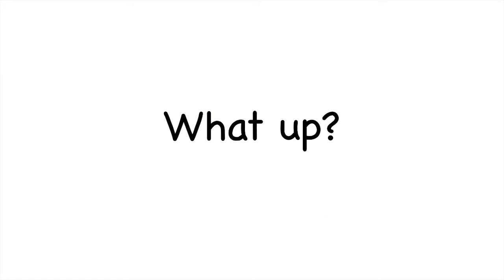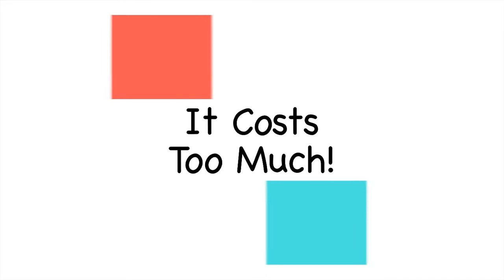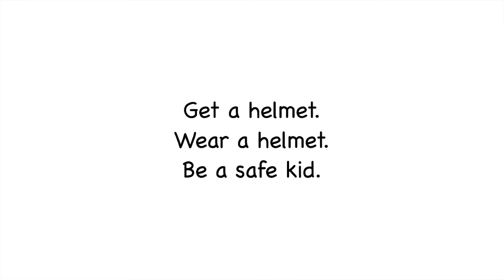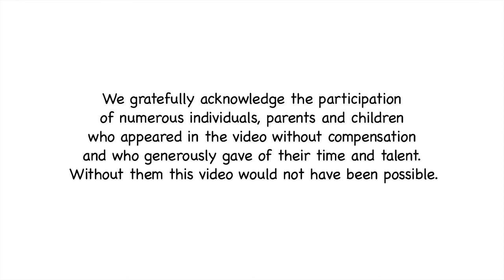Top 10 Reasons Kids Don't Wear Helmets - Click on description to get a copy of this program.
If you would like a copy of this program to view in your school or on your community cable network please contact Richard Martz - and we will send you the appropriate file or DVD.